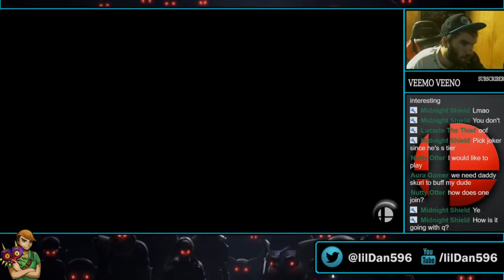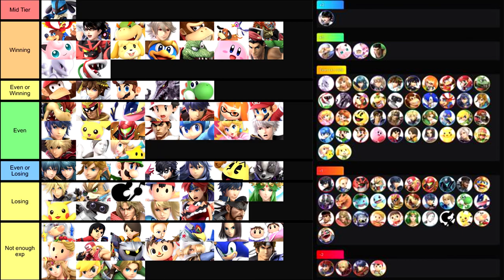Is Lucario BAD in Smash Ultimate?!?! FT: Jeda, Vivi and More!!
You will unlock my Custom Emotes+ loyalty badges, Members-only live streams, a Guaranteed spot to Play with me in Multiplayer games, and much more with a membership!

CREDIT TO THE LUCARIO MAINS